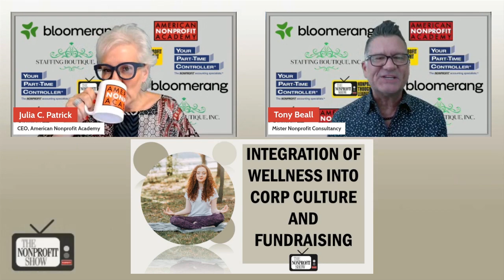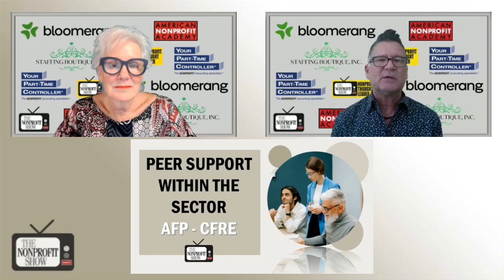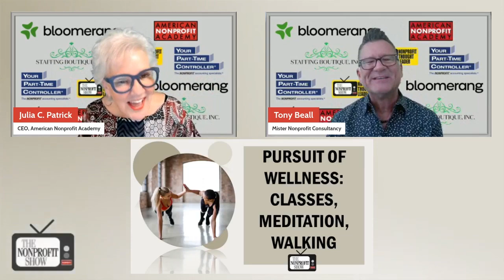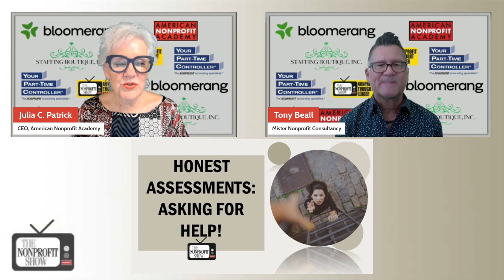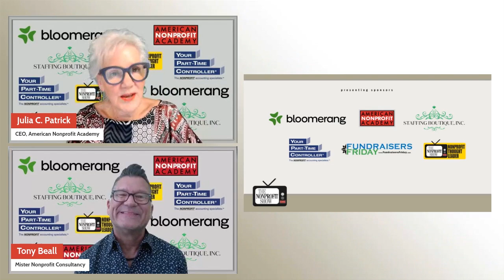Wellness For Fundraisers (Body and mind)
From the pressures of meeting goals to the high-stress demands of fundraising, this conversation centers on how important it is to integrate wellness into the culture of nonprofit organizations. Cohosts Julia Patrick and Tony Beall look into an essential topic that’s often overlooked in the nonprofit sector: the wellness of fundraisers!

Julia kicks off the discussion with a candid reflection on how a short holiday break can sometimes feel more like an extra burden than a relief, saying, “Sometimes I feel like that day off just creates, like, two days more of work and stress.” This observation sets the stage for an informative conversation about the mental and physical wellness challenges that fundraisers face, especially when their schedules get jam-packed with both external demands and personal expectations.

Tony speaks about the growing recognition of the need for wellness initiatives in the workplace, stating, “Folks, employers, employees are willing to look at ways to invest in our wellness both body and mind.” He points to the shift happening in organizations where wellness is becoming not just a perk but a priority.

As they continue, Julia mentions a significant issue: fundraisers are often left out of wellness conversations, leading to burnout and turnover, commenting, “We don’t talk about this enough with our fundraisers. And then we wonder why they’re burned out and leaving.”

Tony adds that wellness should be part of professional development, not an afterthought. He offers, “It does start at the top, and it is something that is super important.” Leadership's role in fostering a culture where wellness is prioritized is pivotal, and Tony goes on to encourage nonprofits to embrace low-cost wellness options, like mindfulness apps or group activities, that can still yield a high return on investment for both the team and the organization.

In this fun and informative episode, the message is clear: wellness isn’t just about reducing stress occuring now or adding perks. It’s about creating a sustainable, supportive environment where fundraisers—and the entire team—can thrive. As Julia eloquently concludes, “Stay well, so you can do well.” It’s a call to action for nonprofit leaders to invest in the well-being of their teams, ensuring long-term success for both individuals and the causes they serve.